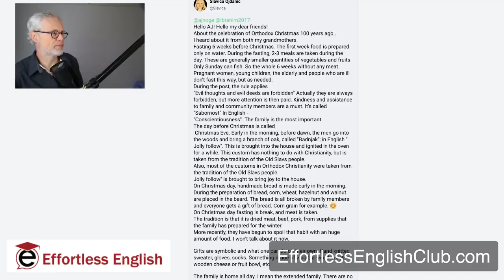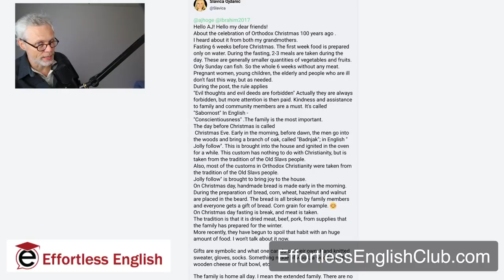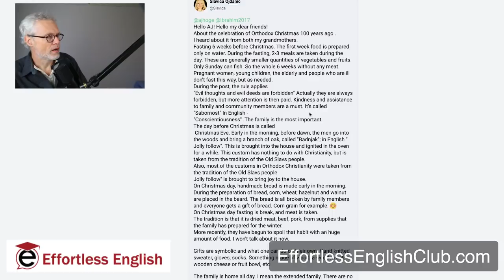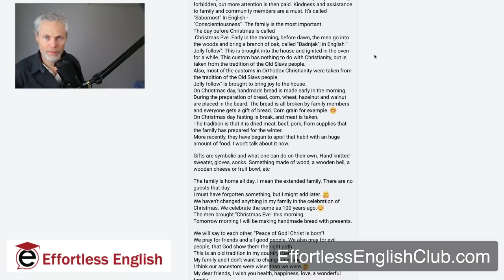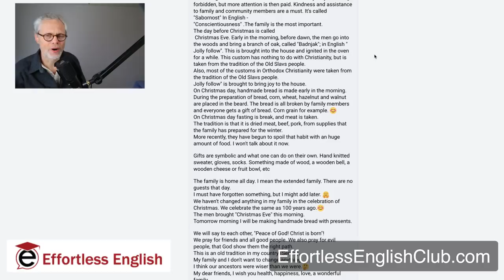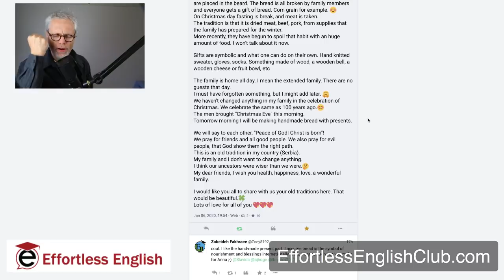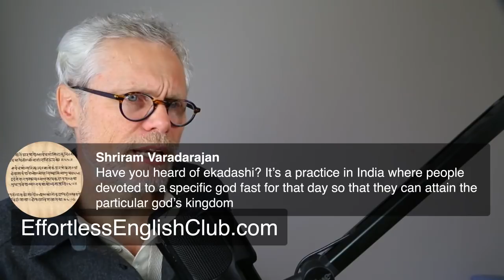Traditions Are Powerful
Look to the old ways.